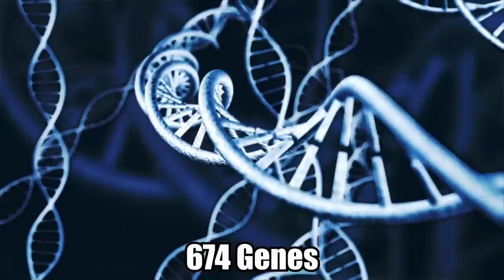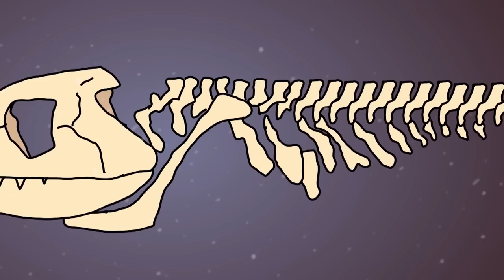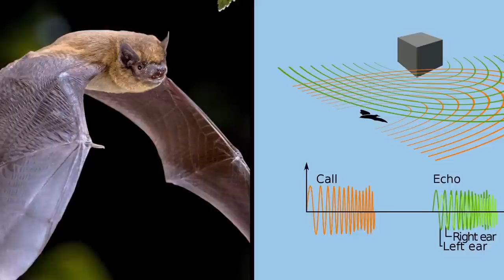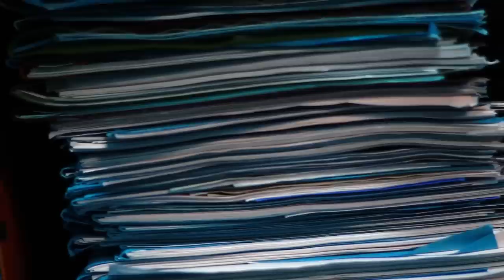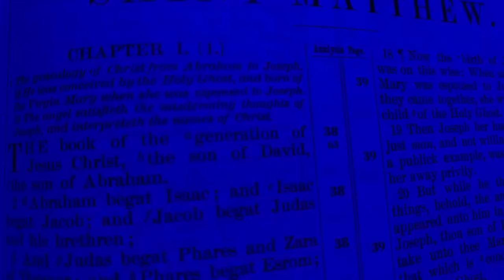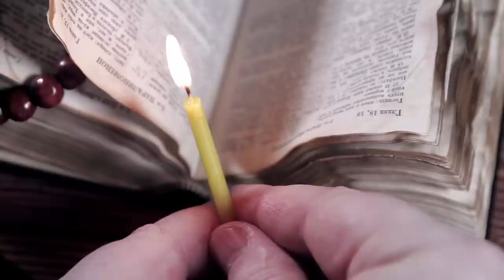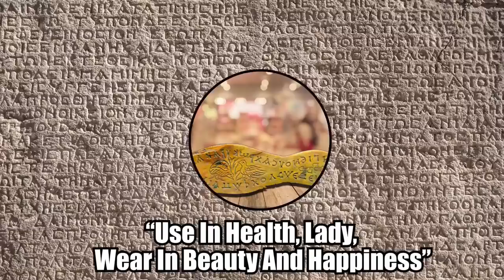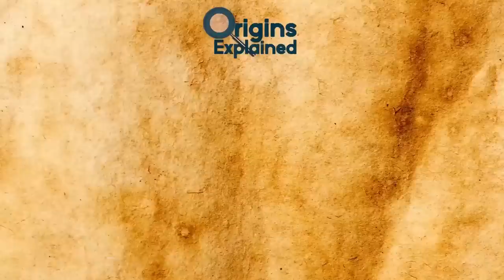Castle Of King Arthur Finally Discovered?